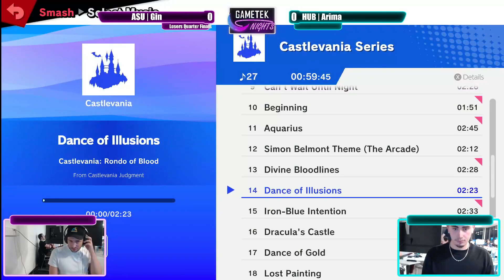Gametek Night 2022.23 Winners Final - HUB | Arima (Palutena) Vs. ASU | Gin (Jigglypuff,Wolf)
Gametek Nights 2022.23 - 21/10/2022